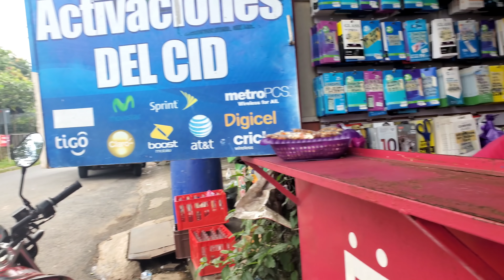Nos fuimos para donde la tía canda a tomar atol de elote 🤤